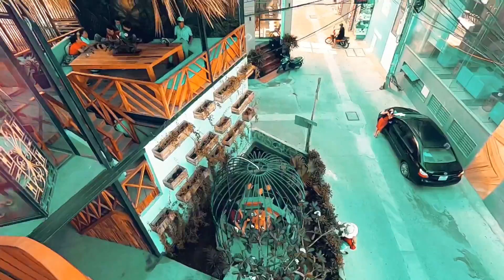Ly cafe Ban Mê // phiên bản tại Nha Trang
✍️Với bản tính tò mò thì ad cũng tìm và check in quán cafe mới lạ này cho kỳ được 🤝
+ Quán hay hết bàn vào các giờ cao điểm bạn nhé, tối hôm trước bạn mình có đi mà hết bàn nên sáng nay tụi mình quyết định quay lại một lần nữa, có lẽ lần sau mình sẽ đặt bàn trước cũng nên 😅
+ Vào khoảng 08h sáng , khi đó nắng lên hoặc khách đông đủ rồi thì các bạn sẽ thấy được thác nước vô cực chảy từ trên cao xuống khoảng 3,5 mét, tiếng nước rơi xuống như tiếng mưa rơi xuống mặt hồ tạo cảm giác mát , lạnh, nghe khá êm tai
+ Tầng trệt và tầng 1 để đón khách ngồi uống cafe, thiết kế nhiều lớp kính trong suốt có thể nhìn xuyên cả quán 🤭
+ Nổi bật với tầng 2 là một trái hồ lô hô biến, nói hô biến thì hơi quá nhưng từ trái hồ lô này quý khách có thể tạo dáng với hàng ngàn kiểu kèm vòng soáy cầu thang hình con ốc tạo cảm giác cuốn theo vòng xoáy
+ Ở giữa quán có một máng trượt nhỏ , giúp mấy bé nhỏ năng động có thể thử sức với trò lướt mông trên máng🤘
+ Quầy pha chế được đặt ngay ngoài lối ra - vào - cafe bay thơm phức kèm nhân viên thân thiện - nhiệt tình
. đây là một điểm check in hót hòn họt sau hậu Covid 19 và có lẽ cũng là một địa điểm không thể bỏ qua của giới du lịch yêu mạo hiểm - thích khám phá 🐾
vidieo hd
vị trí quán 79B Củ Chi - Nha Trang - Khánh Hòa !